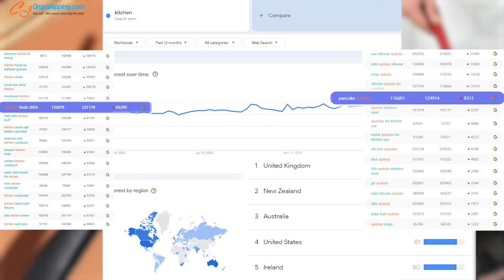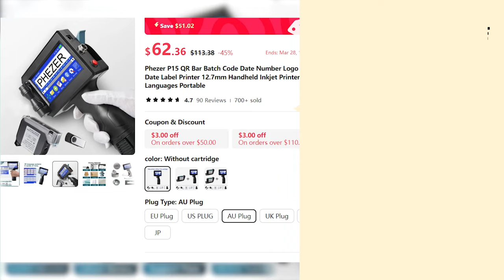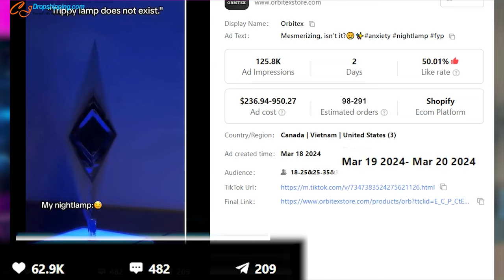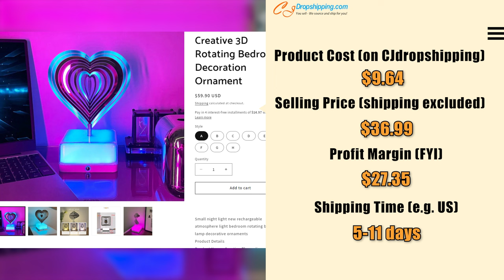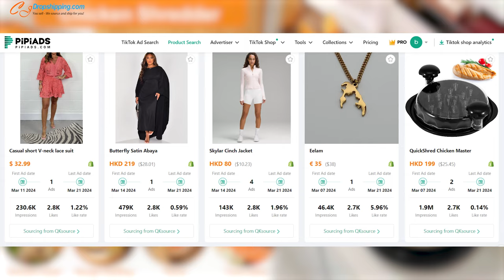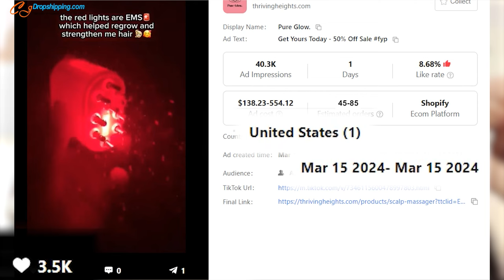Top 7 Winning Products to Dropship Now | April 2024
Top 7 winning products for you to dropship in April 2024 and thanks for waiting!🔥 Click "more" and scroll down to save the product links👇

🕘Product Links:
👉00:00 - Intro
👉00:13 - Easy Flip Pancake Spatula
👉00:44 - Handled Mini Printer
👉01:27 - Hip Thrust Belt
👉02:18 - 3D Rotating Trippy Lamp
👉03:20 - Health Monitoring Cat Litter
👉04:04 - Chicken Shredder
👉04:42 - Hair Serum Applicator

💁‍♀The product analysis in the video is just an example for you to look over. You can do more research and set up the profit margins based on your marketing strategies.

Credit: tiktok mik.zenon/tiktok kitchenflipper/tiktok nutterbuttergear/tiktok imms2000 tiktok imprint.officialstore/tiktok v4ink.print/tiktok getbootyband/tiktok Orbitex/tiktok thatlittlepuff/tiktok beauty_full_inspiration/tiktok thedowntownaly/tiktok ourwintonhome/tiktok Pure Glow.

Install CJ App on US TikTok Shop Seller Center: Growth 👉 Apps & Services 👉 Search CJ dropshipping & Install